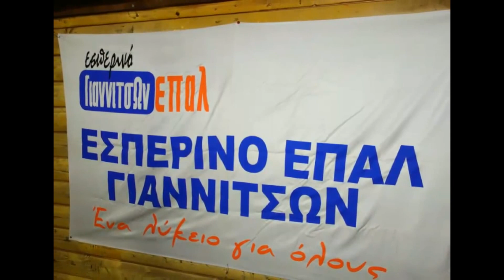"ΕΝΑ ΛΥΚΕΙΟ ΓΙΑ ΟΛΟΥΣ" - ΕΣΠΕΡΙΝΟ ΕΠΑΛ ΓΙΑΝΝΙΤΣΩΝ 10/9/2019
ΒΙΝΤΕΟ Αντώνης Παπαδόπουλος (ΣΥΜΒΑΙΝΕΙ ΤΩΡΑ) -  Το Εσπερινό ΕΠΑΛ ΓΙΑΝΝΙΤΣΩΝ βρίσκεται στην Εμποροπανήγυρη να ενημερώσει τον κόσμο, για τις δράσεις του σχολείου.